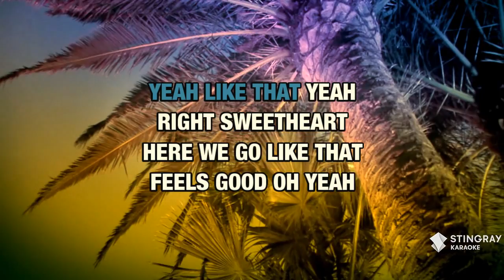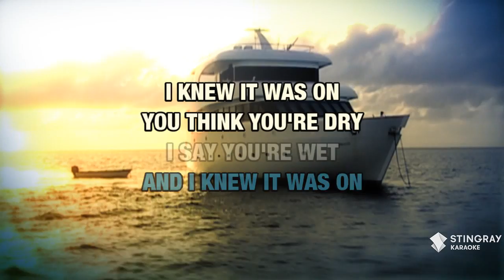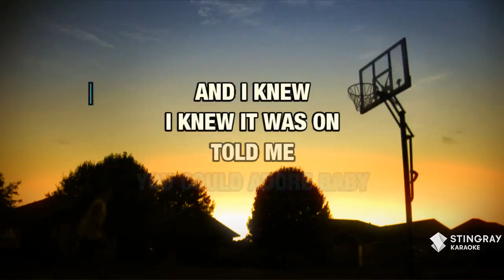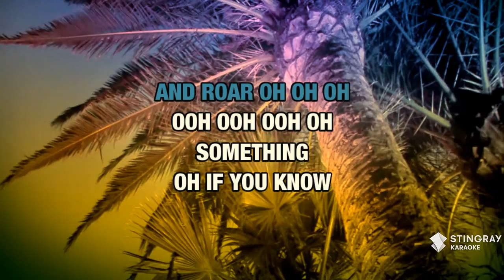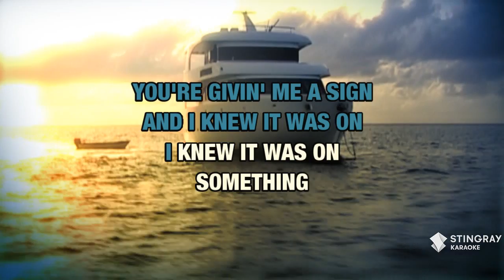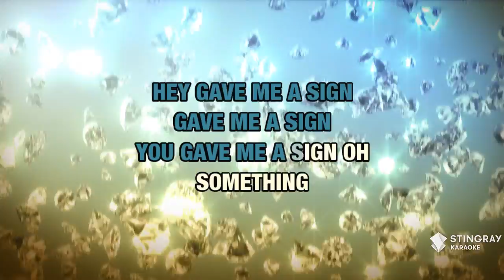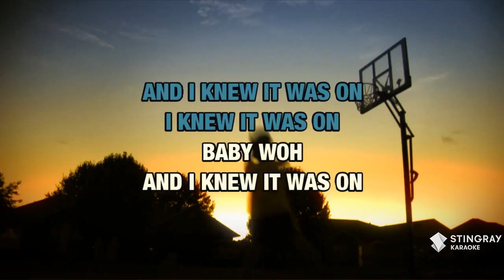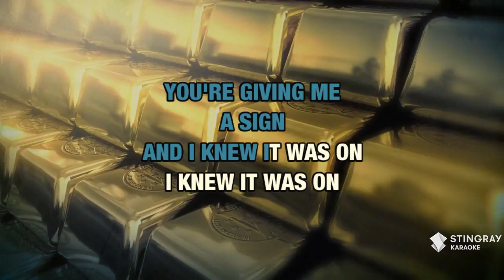Something In Your Eyes : Bell Biv DeVoe | Karaoke with Lyrics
Sing Something In Your Eyes : Bell Biv DeVoe wherever you go with the Stingray Karaoke mobile app.

Or build your own personal karaoke library by downloading an MP4 of Something In Your Eyes : Bell Biv DeVoe from the Karaoke Store